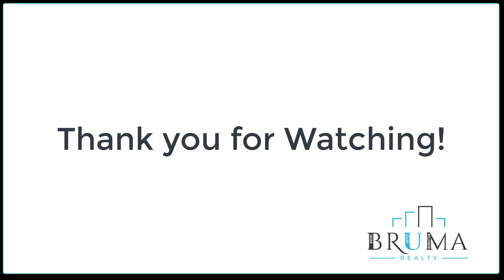(RENTED) 888 Grand Concourse 1k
Welcome to 888 Grand Concourse!

New Kitchen & Bathroom, spacious with the ever so charming Art Deco sunken living room, Large foyer, separate kitchen and Dinette!

High ceilings, good light, and beautiful detail. Brand new kitchen and retiled bathroom. Heat and Hot Water Included.

D train and beautiful Grand Concourse nearby.

Laundry Room & Part Time Doorman.

Small dogs and cats alowed.